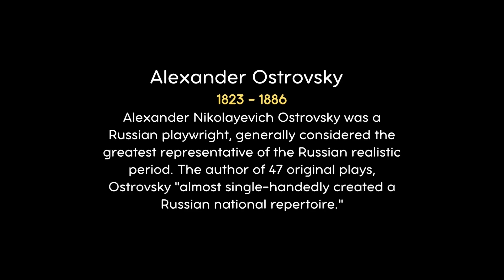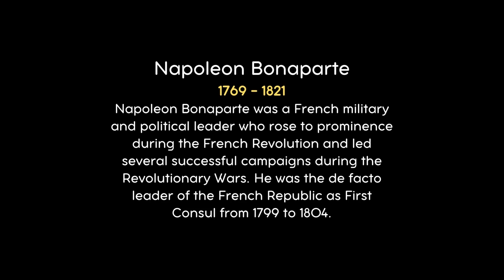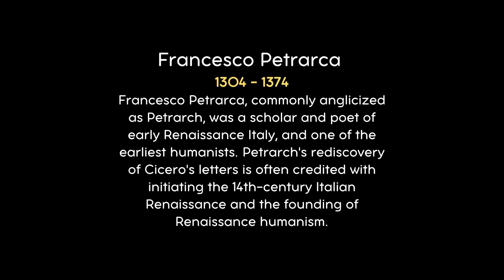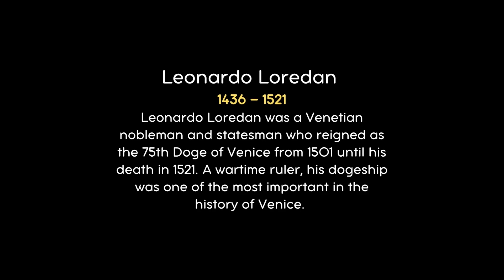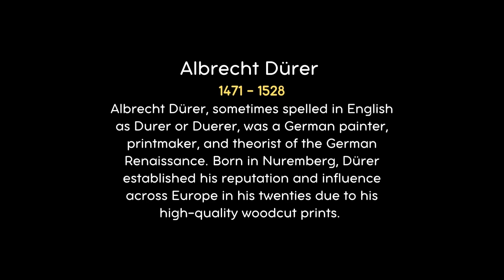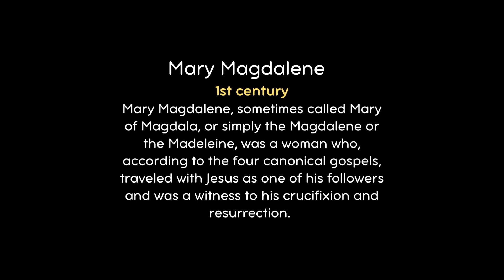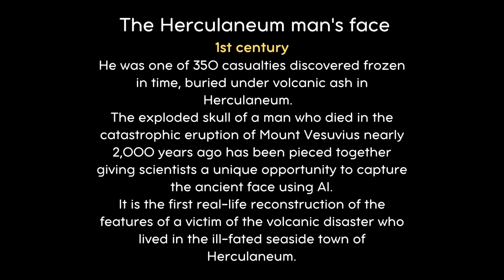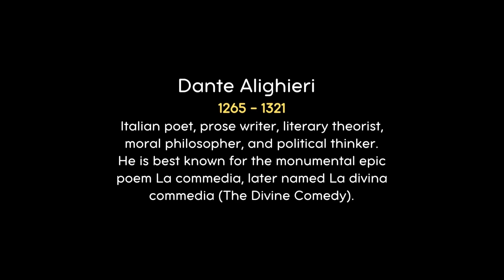Portraits of Dante Alighieri, Osman I, Mary Magdalene and more Brought To Life Using AI!